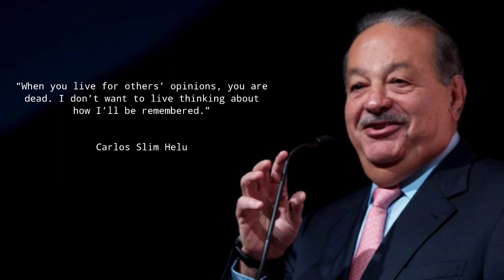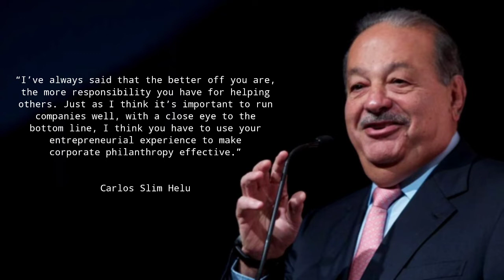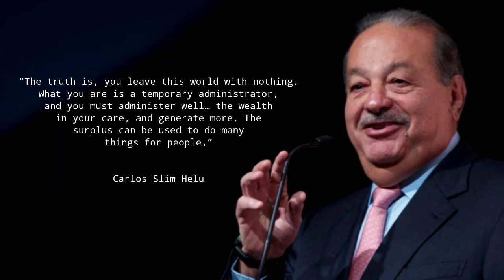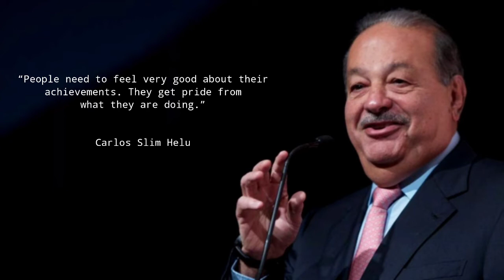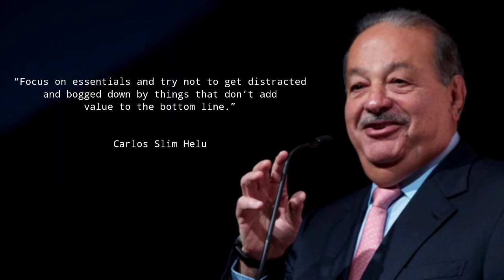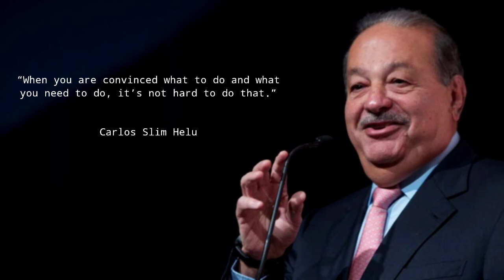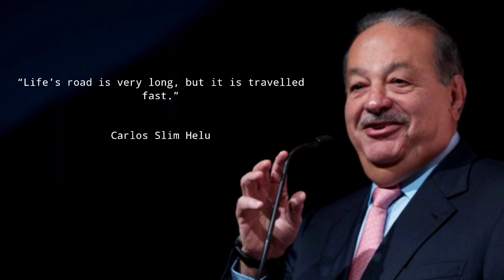Carlos Slim Helu Quotes || For Teach You the Concept of Business & Become a Great Investor.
Carlos Slim Helú is an entrepreneur and philanthropist. He is the principal chairman and CEO of the telecommunications companies Teléfonos de México and América Móvil. In 2011. With a foreign telecommunications partner, Slim bought a stake in Telmex, Mexico's only telephone company. Slim owns stakes in Mexican construction, consumer goods, mining and real estate companies and owns a 17% stake in the New York Time. His total wealth is USD 81.2 billion and is the thirteenth richest person in 2022 according to Forbes.